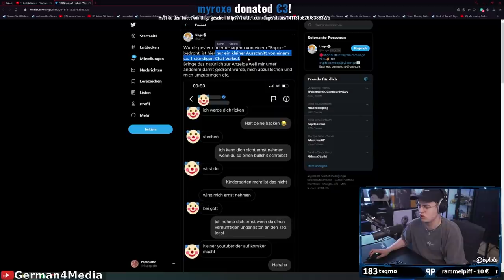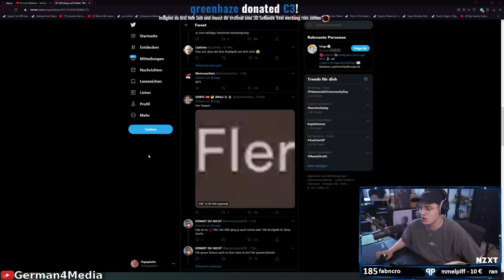Papaplattes Reaktion auf "Unge wird bedroht" - Papaplatte Clips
Papaplatte reagiert auf den Chatverlauf mit der Drohung von Unge / Reaktion auf Unges Tweet / Chat mit Fler? / Funny Tweet / Livestream Highlights / Papaplatte Clips / G4M